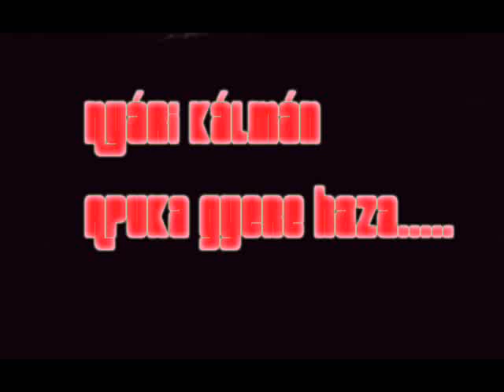Nyári Kálmán apuka gyere haza